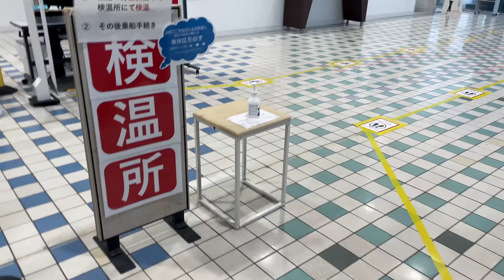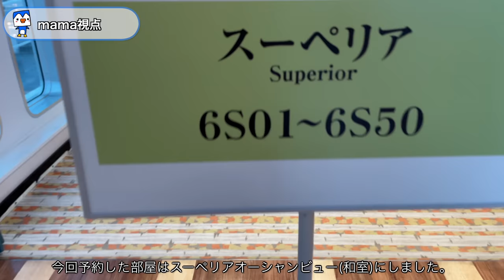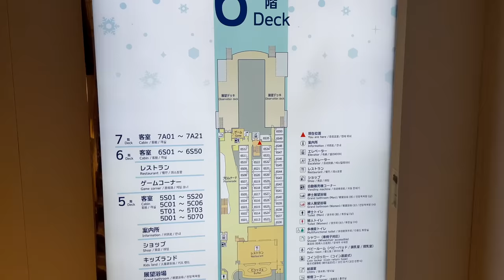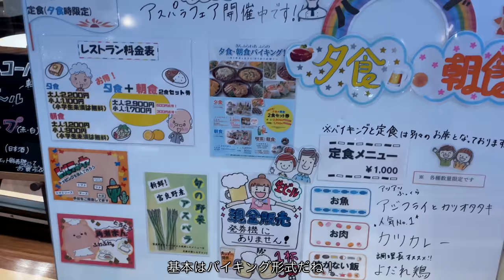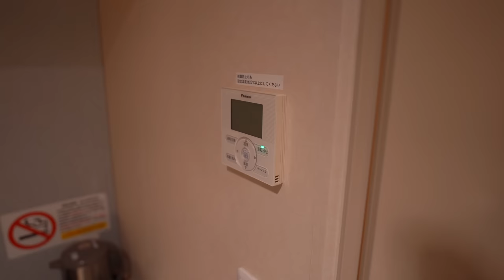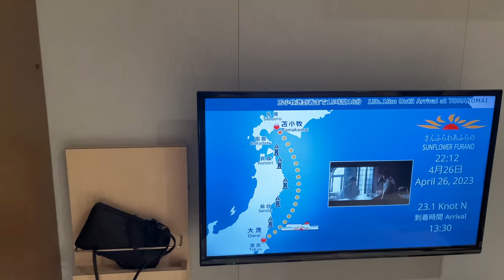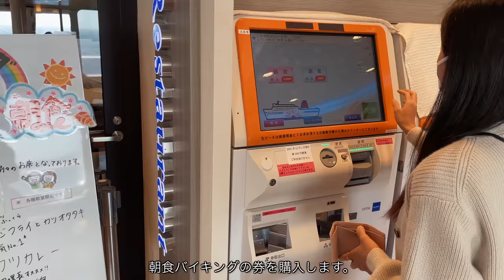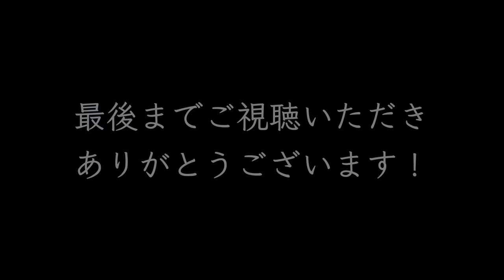【遂に北海道！】大荒れの海、揺れる船内、キャンピングカーをカーフェリーに乗せて北の大地へ｜車中泊旅｜北海道no.1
過去最長の車中泊旅がはじまります！！
念願だったキャンピングカーで北海道！遂に行ってきました！！
カーフェリー旅は雨風で波も高くなり、想像していたより船内が揺れて大変でしたが、これも今では良い思い出です。

今回の客室はスーペリア オーシャンビュー（和室）に泊まりました！

◆ 目次
00:00  オープニング
00:22  長期の全国制覇旅へ
05:05  大洗フェリーターミナルに到着
06:43  二手に分かれてフェリーに乗船
09:45  フェリー内を散策
10:33  客室の紹介
12:28  揺れ動く船内
16:04  船酔い中
17:17  翌朝
18:30  朝食バイキング
19:40  到着前の休憩
23:33  北海道に到着
26:22  次回予告